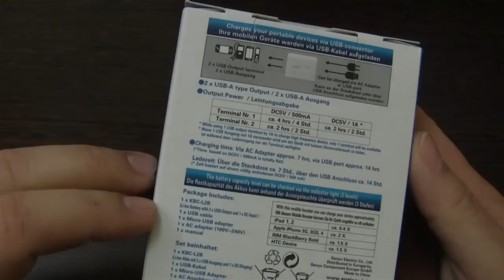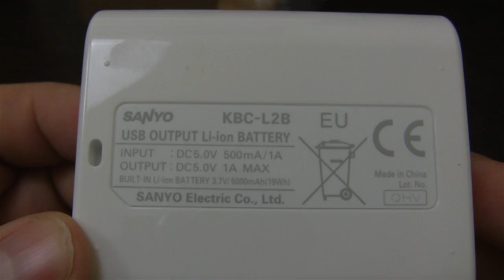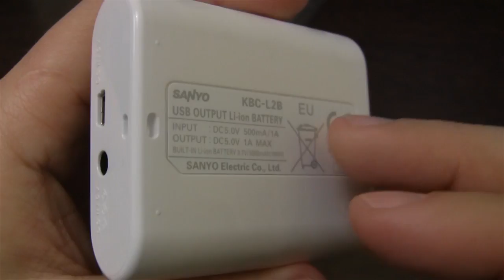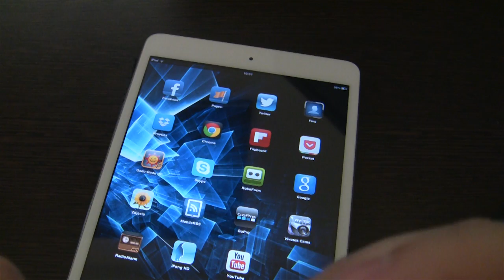Sanyo Eneloop Mobile Booster KBC-L2B - Power Bank - Wakacyjne Zasilanie w Terenie